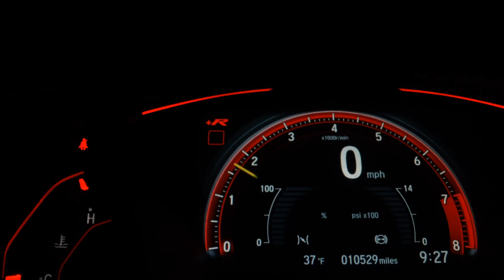TOYOTA COROLLA - 2004 - Ribeirão Preto/SP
4 PNEUS NOVOS MICHELIN, BANCOS EM COURO

A 1900 oferece à seus clientes vasta experiência no mercado de automóveis.
Em nosso estoque estão veículos de procedência e com as melhores condições de compra, venda, troca, financiamento e refinanciamento.

Veículo: TOYOTA / COROLLA 1.8 XEI 16V
Ano: 2003/2004
Combustível: GASOLINA
Portas: 4 PORTAS
Câmbio: Automático
Cor: PRETA
KM: 183.251

✅ Alarme
✅ Ar Condicionado
✅ CD Player
✅ Direção Hidráulica
✅ Travas Elétricas
✅ Vidros Elétricos
✅ Trio Elétrico